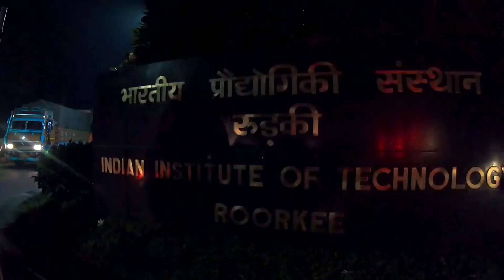Reached IIT Roorkee 😄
hit likes.